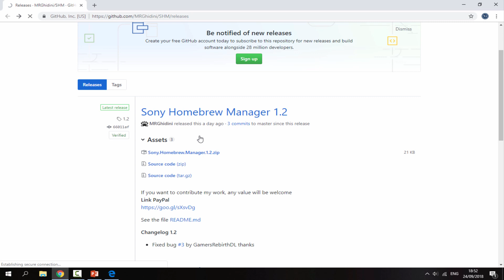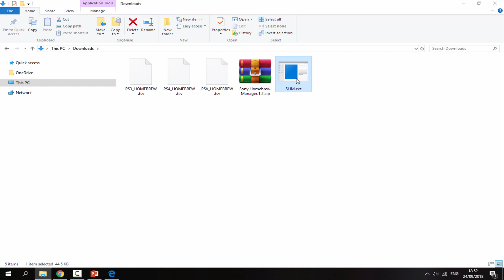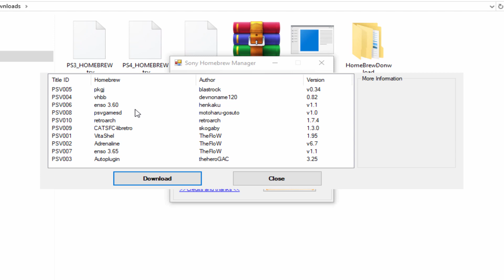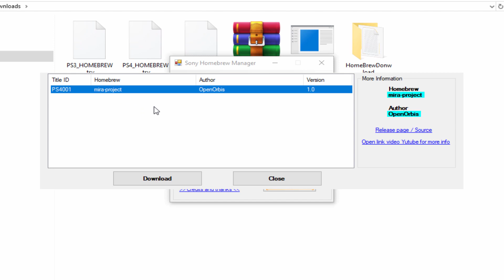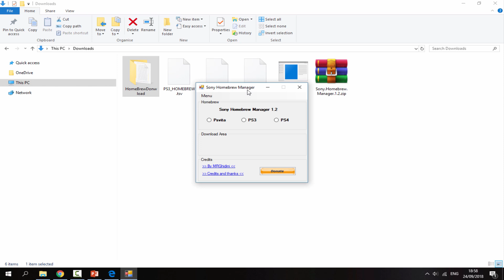Sony Homebrew Manager For PS Vita/PS TV/PS3/PS4!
In this video I’ll show you guys how to install and setup the Sony Homebrew Manager for PS Vita, PS TV, PS3 & PS4. This only downloads Homebrew apps!